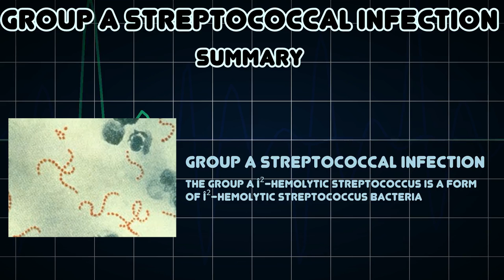Group A streptococcal infection (Medical Condition)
Symptoms, risk factors and treatments of Group A streptococcal infection (Medical Condition)

The group A Î²-hemolytic streptococcus is a form of Î²-hemolytic Streptococcus bacteria